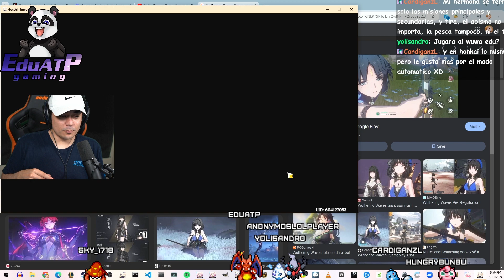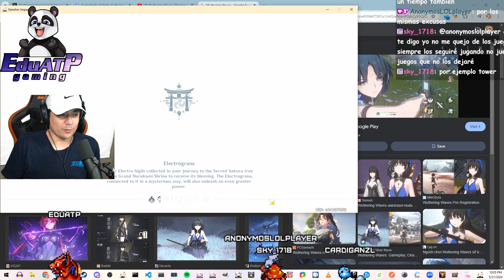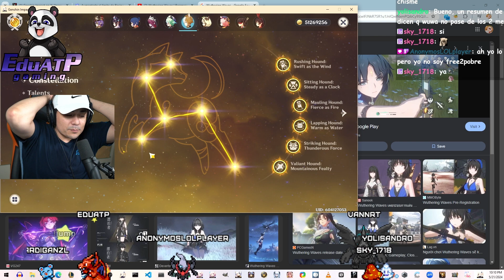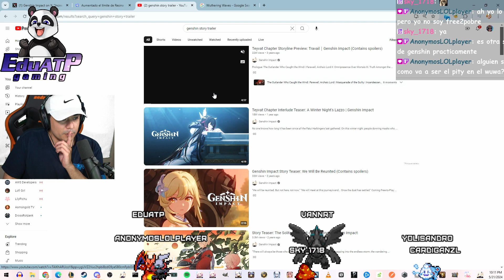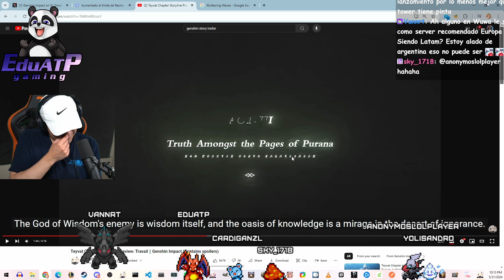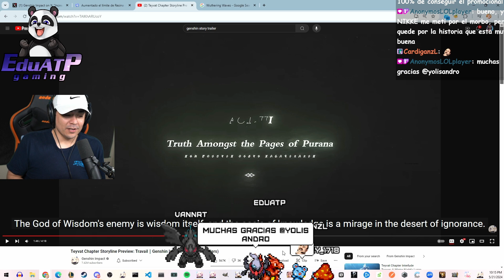Le doy 2 meses a wuthering waves Eduatp Gaming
Ustedes cuanto le dan, que tal lejos van en Wuthering Waves?